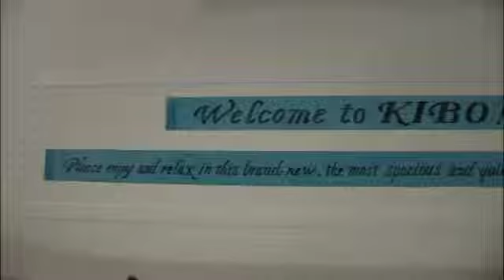Shuttle Showcase: STS-124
The second in a series of flights to assemble the Japanese segment of the International Space Station saw the mammoth Kibo module delivered to the complex complements of Discovery and its crew on the STS-124 mission. Kibo, the Japanese word for âhopeâ would house dozens of experiments and serve as a platform for external payloads brought to the complex on subsequent Shuttle flights and the Japanese âKounotoriâ H-2 Transfer Vehicle cargo ship.